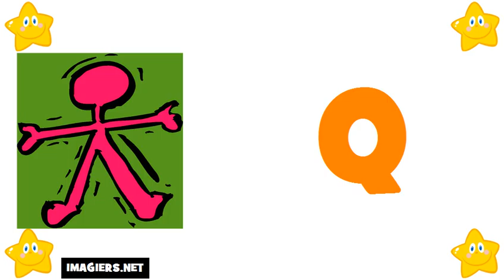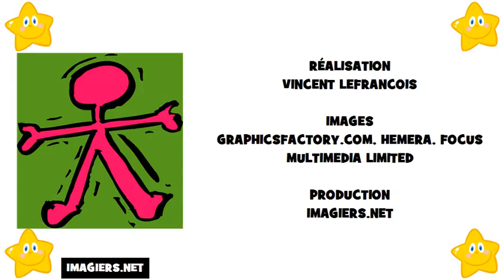تعليم الحروف الفرنسية